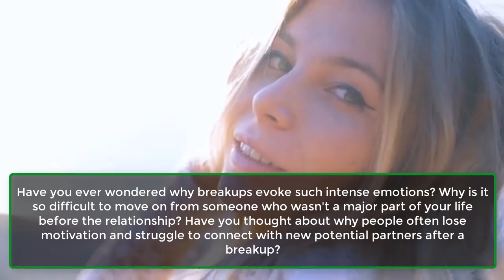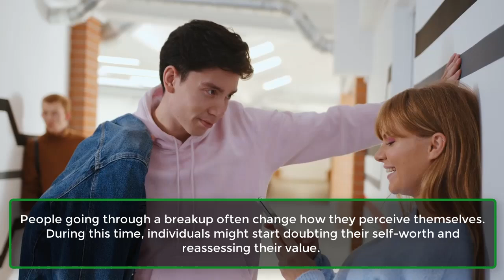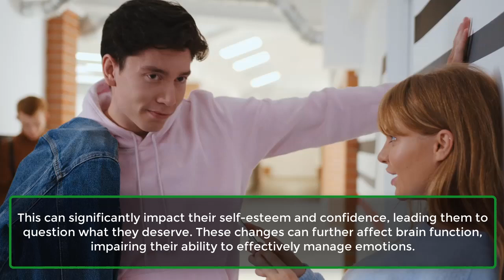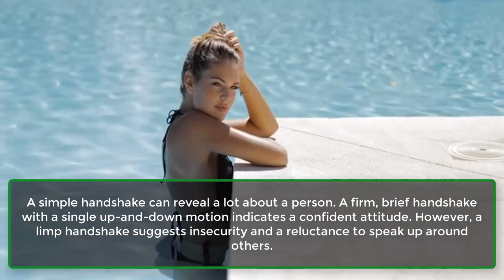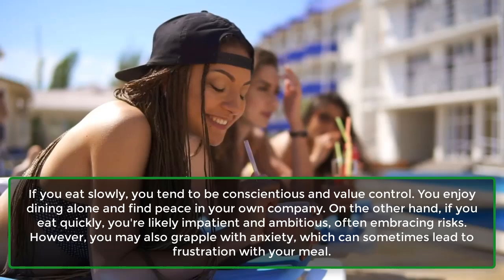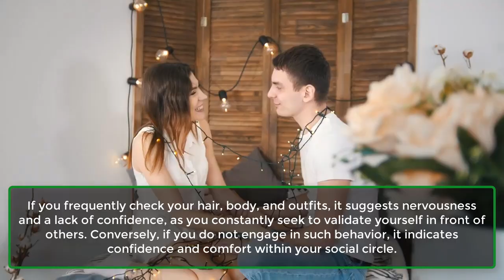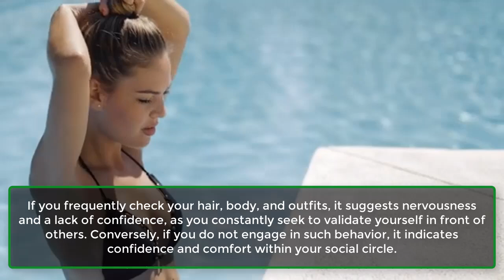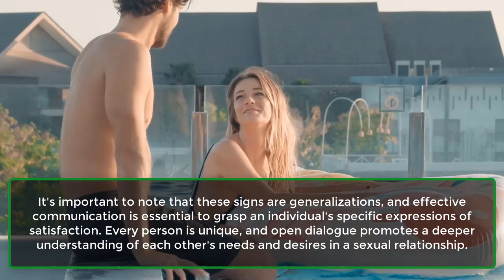How Breakups Can Change Brain Chemistry, As Per Science | Human Psychology Facts | Awesome Facts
The experience of satisfaction after sex is complex and varies for each individual, with women expressing their contentment in various ways. While signs of satisfaction may differ, common indicators can offer insights into a woman's happiness after sex.

1. Stress Response.
2. ​Reward System.
3. ​Attachment Systems.
4. Impact On Self-Concept.
5. Changes In Neuroplasticity.